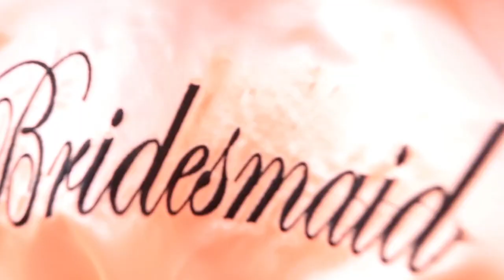A wedding trailer for Allan + Sylvia mp4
A wedding trailer for Allan and Sylvia at Ack Church Kenyatta road
on 14th March 2020, Reception at Watrose Gardens.
Love is work... Love is realizing that every hour, every minute and every second was worth it because you did together. Happiness is between you and me, and I can't wait to share who I am with you...